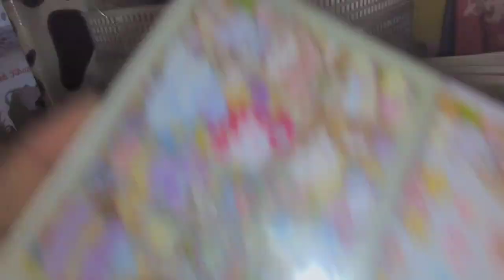gói hàng 📦 squishy giấy | ImayasaAsayami | ASMR packing orders FAKE | by @ImayasaAsayami |fypシ゚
ayuk bermain packing order bersama imayasaAsayami

gói hàng 📦 squishy giấy | ImayasaAsayami | packing squishy📦🌸
bermain bareng imayasa asayami yuk.

Tutorial cara membuat paper squishy surprise|unboxing paper squishy BT21|VANASMR, Lips#mukbang#shorts#eatingfoodNaBi♡🌷Linhhiunboxing emoji blind bag